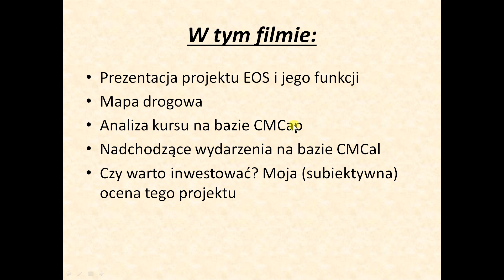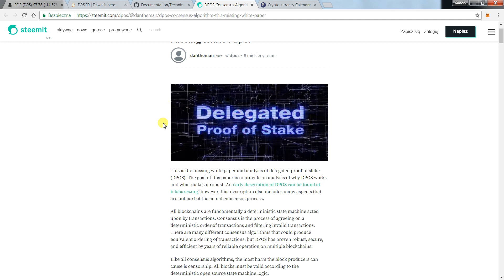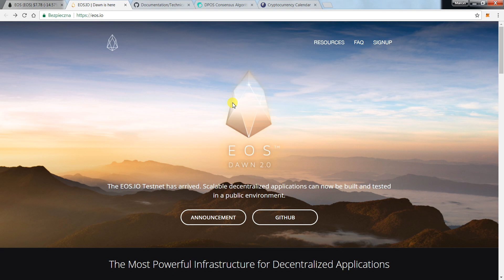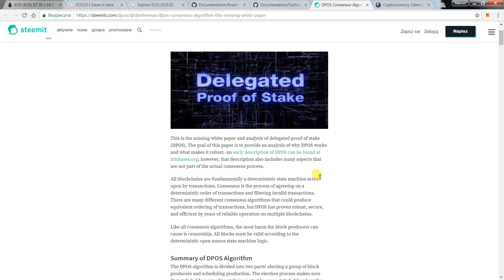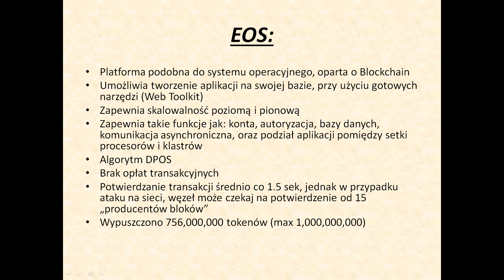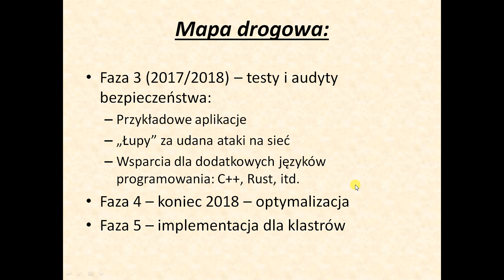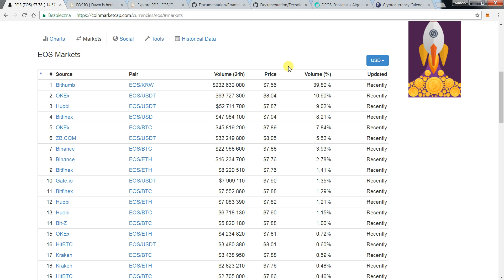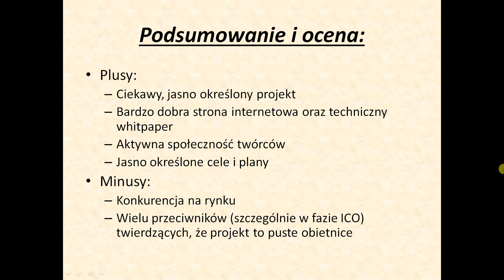EOS - system operacyjny dla aplikacji, krótka recenzja i moja opinia